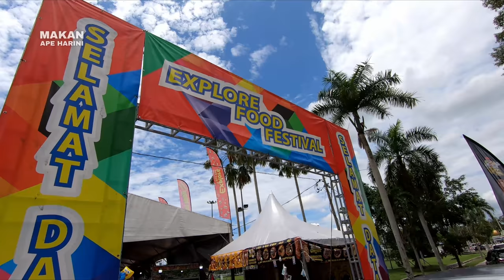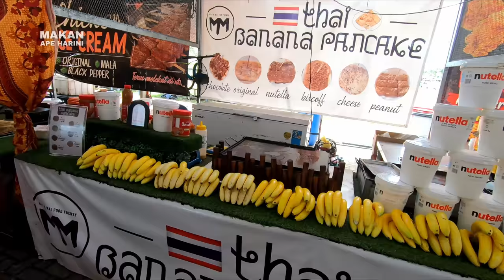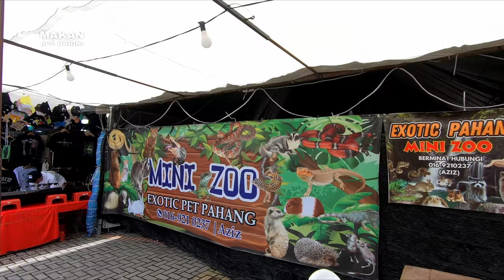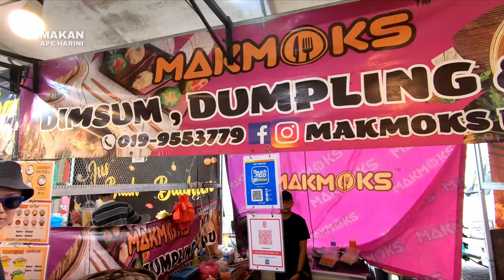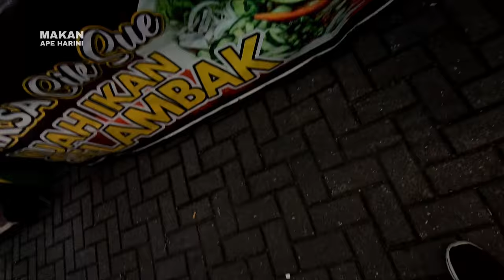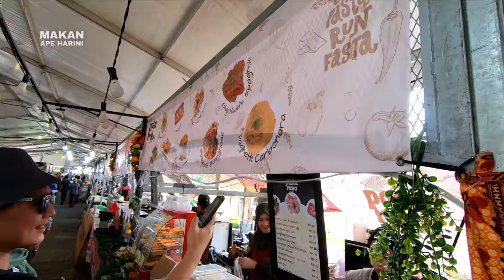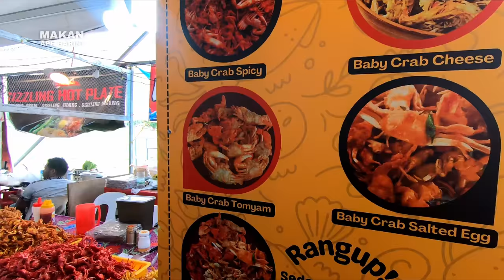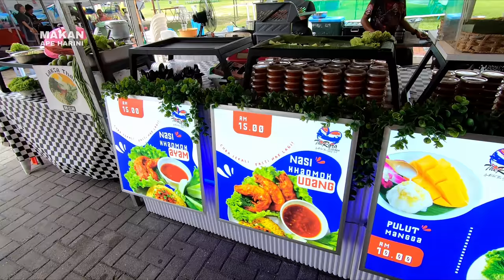[Food Fair] - There is a hole in the Tomyum Bowl - Explore Food Fest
Explore Food Fest
From 13 September 2024 (Friday) to 22 September 2024 (Sunday)
Please follow Explore Food Fest IG page for the next location.

Enjoy the most complere food carnival with activities that will keep you hooked.